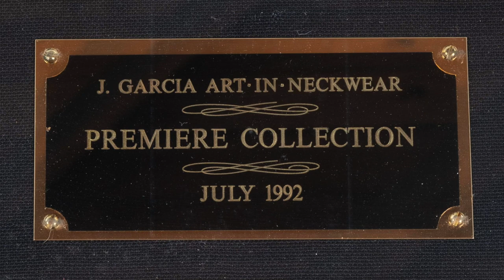Jerry Garcia Art In Neckwear